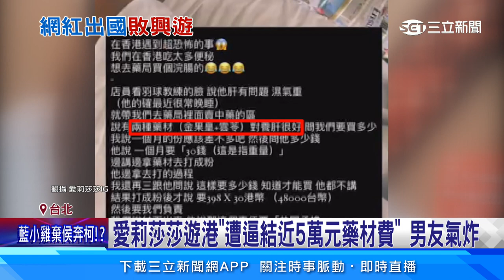港藥局「逼買單近5萬元」 愛莉莎莎驚魂：錢包空了｜三立娛樂星聞